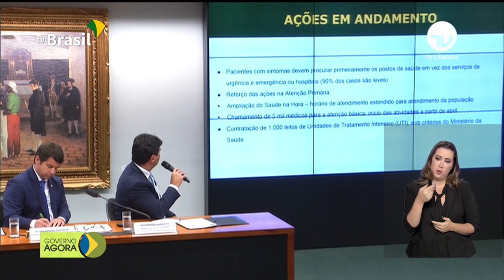OMS declara pandemia do novo coronavírus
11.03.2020 - A Organização Mundial de Saúde (OMS) declarou nesta quarta-feira (11) pandemia do novo coronavírus. São mais de 118 mil casos em todo o mundo e 39 no Brasil. Governo revisa para 2,1% o índice de crescimento da economia para 2020. Nova previsão foi causada pela desaceleração dos mercados globais, causado pelo avanço do novo coronavírus.